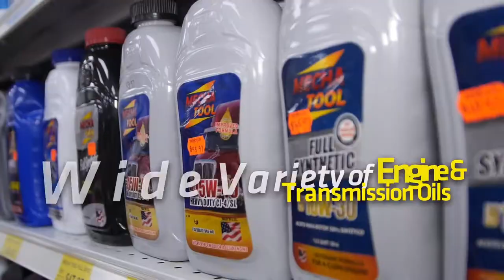Price Club Care Care Dept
Vision Vault Video Production For Price Club